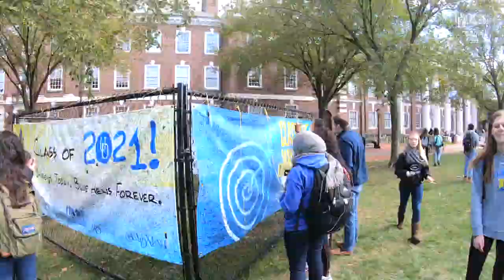UD Homecoming Highlights 2018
The sights and sounds of Homecoming weekend, including: Spirit Day, 5K run, Field Hockey game vs Northeastern, tailgating and the UD vs. Towson football game. for more info.